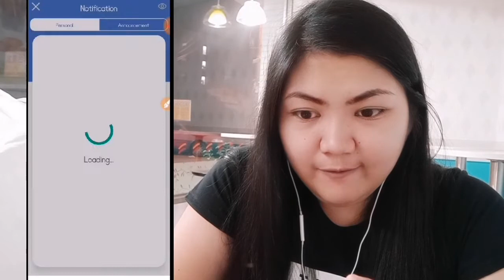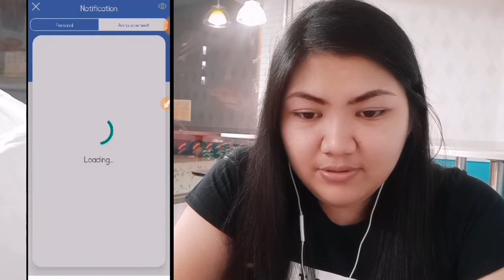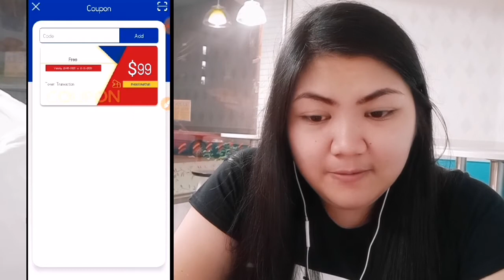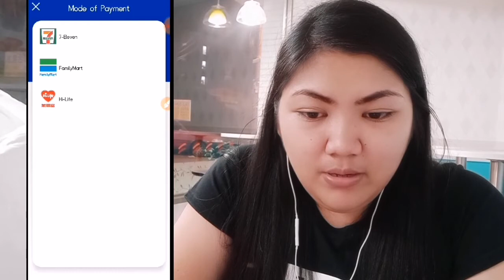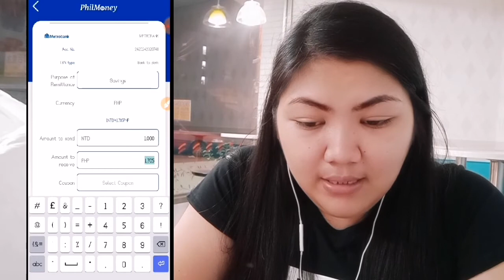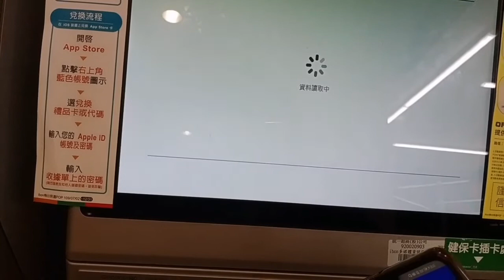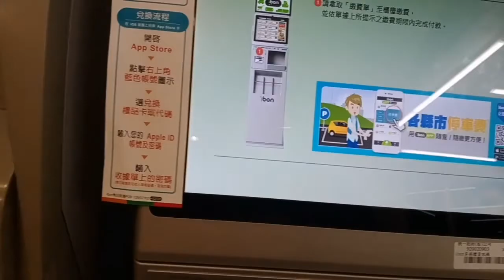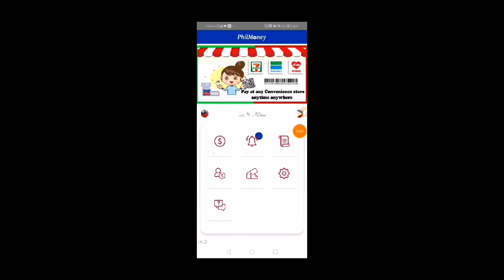PHILMONEY APP REMITTANCE//PINAKAMURANG PADALHAN NG PERA SA TAIWAN TO PHILIPPINES /ROSELYNTERNALVLOG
Pinaka malaking rate  1.7
Pinaka murang service fee 1NT lang
Share ko lang guys sa inyo ang gamit kong remittance app na PHILMONEY.. dto po ako nag papa dala ng pera papuntang pinas..

 "PHILMONEY - The most Affordable Remittance APP from Taiwan to The Philippines" & Philmoney’s app link and Facebook link:

Paanu mah download ng philmoney
Paanu magpadala sa philmoney
Philmoney sa taiwan
Pinka mataas n fate sa taiwan